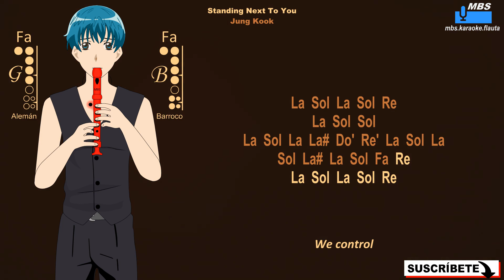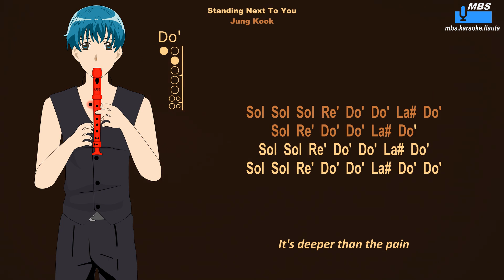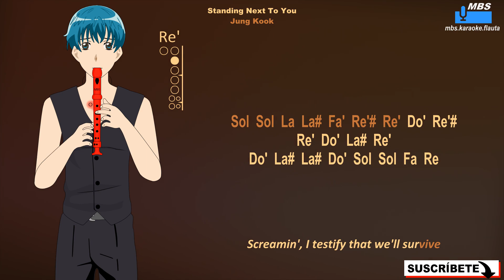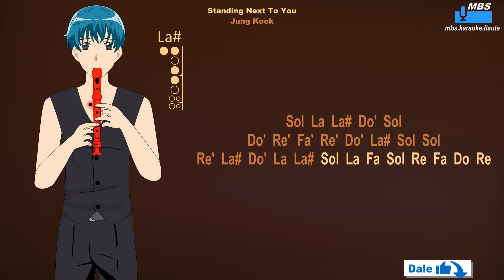Standing Next To You - Jung Kook Flauta Dulce Cover By MBS Tutorial Animado Con Notas Tipo Karaoke